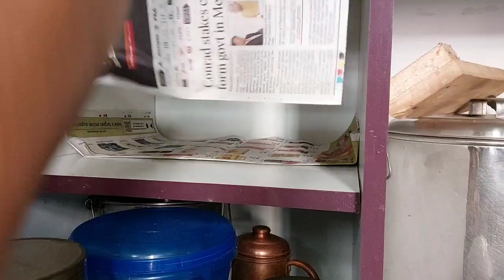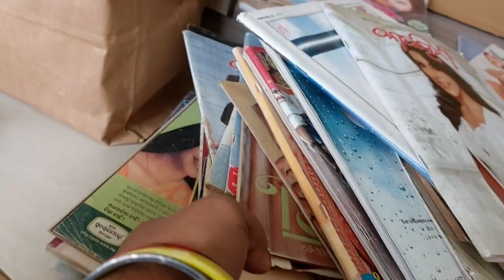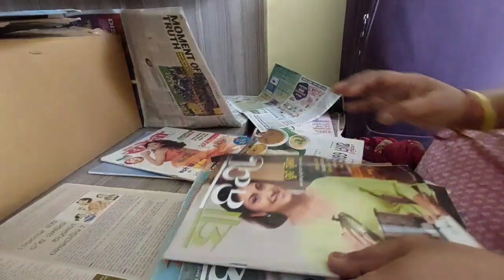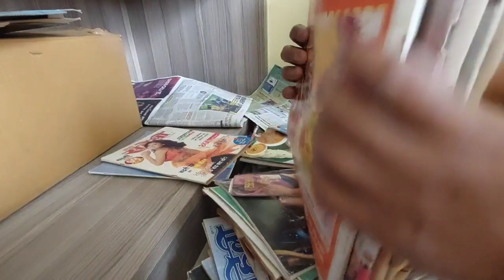ଦହି ପୋଟଳ ତରକାରୀ // ନିଜ ଅନୁଭବରୁ ପଦେ କଥା // ମୋ ନୀତି ଦିନ ଘର କାମ ❤️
ଆପଣ ମାନଙ୍କ ଭଲ ପାଇବା ପାଇଁ ବହୁତ, ବହୁତ ଧନ୍ୟବାଦ |ଚେଷ୍ଟା କରୁଛି ଆପଣ ମାନଙ୍କ ପାଇଁ ଆଗକୁ ଭଲ, ଭଲ  vlog ଓ cooking vidio ଆଣିବା ପାଇଁ |ଯଦି ଆପଣ ମାନଙ୍କୁ video, vlog ଭଲ ଲାଗେ channel କୁ subscrib କରି bell icon ku click କରନ୍ତୁ |ସୋସିଆଲ ମିଡ଼ିଆ ରେ share କରନ୍ତୁ | ଆଣ ସଦା ସର୍ବଦା ମୋ ସାଙ୍ଗେ ରହି ମତେ ଏମିତି ଭଲ ପାଇବା ଦେଇ ଆଗକୁ ବଢ଼ିବାରେ ସହଯୋଗ କରନ୍ତୁ|
 ସଦା ସର୍ବଦା ମୋ ସାଙ୍ଗେ ରହି ମତେ ଏମିତି ଭଲ ପାଇବା ଦେଇ ଆମସ୍କାରଗକୁ ବଢ଼ିବାରେ ମନ ବଳ ଦେଉଥାନ୍ତୁ 🙏❤❤❤